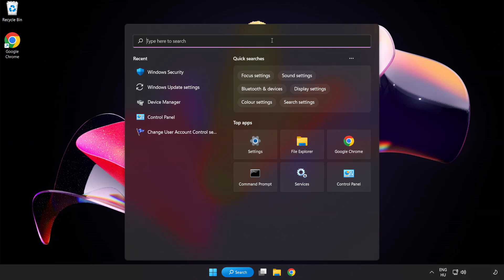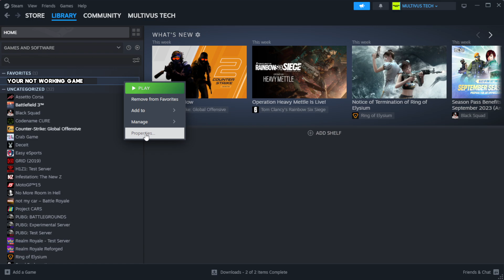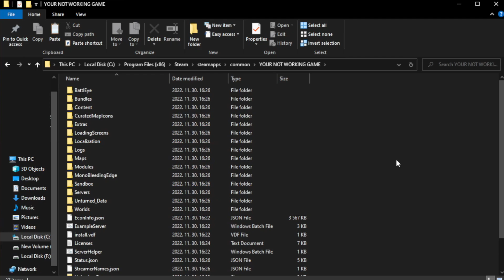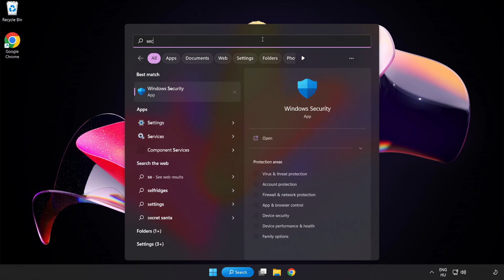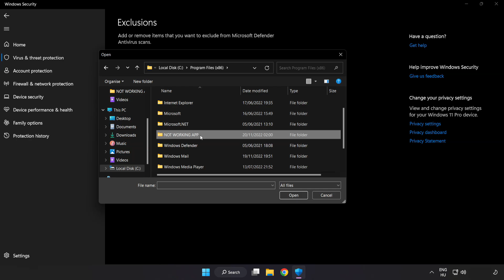How to FIX BATTLE CRUSH Crashing on Startup!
I'm going to show How to FIX BATTLE CRUSH Crashing on Startup!